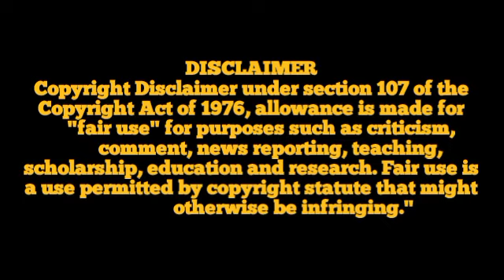Hacksaw Ridge 2016 l Andrew Garfield l Sam Worthington l Full Movie Hindi Facts And Review